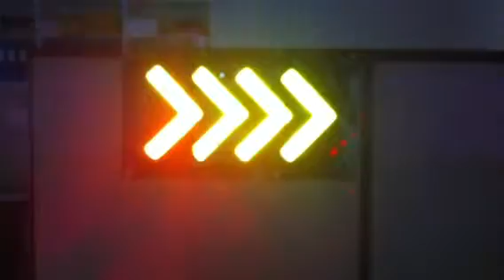33" Amber LED Safety Arrow Light Demo Video - TowMart.com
These large 33"x19" LED safety arrow lights contain 32 long-lasting LED lights, are powered by 2x AA batteries and are perfect for roadside breakdowns. Check out this video demonstration to see them in action.